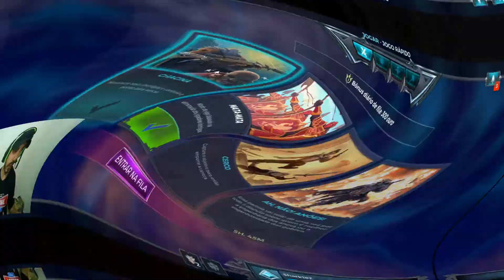PALADINS - O INÍCIO DE TUDO!!! JOGO NOVO NO CANAL!!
Salve família!!! Bem vindos ao canal do Shark

Para jogar cmg:
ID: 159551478